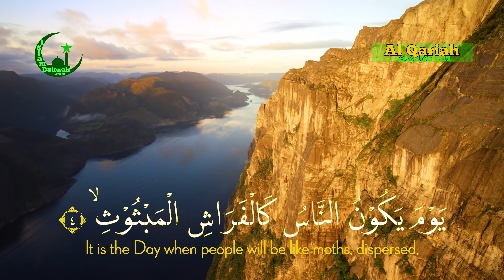Surah Al Qariah English Translation 101 - The Beautiful Holy Quran Recitation in 4K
his is the recitation of the Surah Al Qariah English Translation. Amazing natural scenery video backgrounds with 4K resolution. Recite beautifully by Syeikh Muzammil Hasballah.

Surah Qariah is the 101st surah in the Quran, after Surah Adiyat and before surah Takathur.

Surah al qari'ah has 11 verses.

Surah al Qariah was revealed in the city of Mecca and is part of the Makkiyah surah.

Al Qariah means The Calamity and is interpreted by scholars as the Day of Judgment.

Surah Qariah describes the events and events on the Day of Judgment, where at that time humans flew like moths, mountains scattered like feathers.

Surah Al Qariah also explains Hawiyah, which is a type of hell whose fire is very hot.

Hopefully, by reading and contemplating surah Qariah and its meaning, we can take a lot of lessons, and be motivated to worship Allah even more.

Don't forget to take part in this da'wah by sharing this YouTube video link with your family, relatives, and friends.

The following is Surah Al Qariah English Translation per verse:

اَلْقَارِعَةُۙ - ١
The Striking Calamity,
مَا الْقَارِعَةُ ۚ - ٢
What is the Striking Calamity?
وَمَآ اَدْرٰىكَ مَا الْقَارِعَةُ ۗ - ٣
And what can make you know what is the Striking Calamity?
يَوْمَ يَكُوْنُ النَّاسُ كَالْفَرَاشِ الْمَبْثُوْثِۙ - ٤
It is the Day when people will be like moths, dispersed,
وَتَكُوْنُ الْجِبَالُ كَالْعِهْنِ الْمَنْفُوْشِۗ - ٥
And the mountains will be like wool, fluffed up.
فَاَمَّا مَنْ ثَقُلَتْ مَوَازِينُهٗۙ - ٦
Then as for one whose scales are heavy [with good deeds],
فَهُوَ فِيْ عِيْشَةٍ رَّاضِيَةٍۗ - ٧
He will be in a pleasant life.
وَاَمَّا مَنْ خَفَّتْ مَوَازِيْنُهٗۙ - ٨
But as for one whose scales are light,
فَاُمُّهُ هَاوِيَةٌ  ۗ - ٩
His refuge will be an abyss.
وَمَآ اَدْرٰىكَ مَا هِيَهْۗ - ١٠
And what can make you know what that is?
نَارٌ حَامِيَةٌ ࣖ - ١١
It is a Fire, intensely hot.